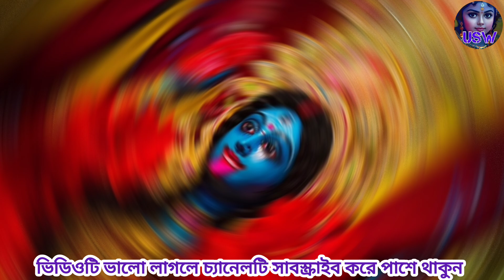দীপান্বিতা কালীপুজোর সময়সূচী ও পূজার শুভ সময়| কালী পূজার মাহাত্ম্য | Kalipuja Date And Time 2024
Voice & Edited by:- Usha Rani Das